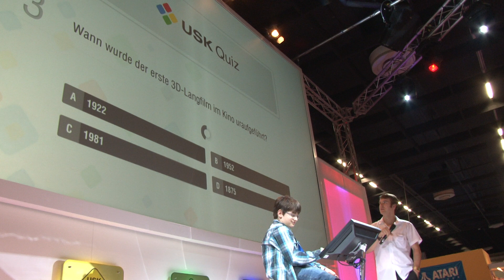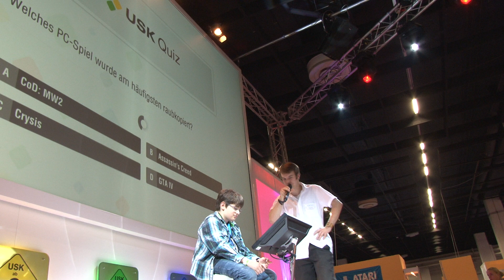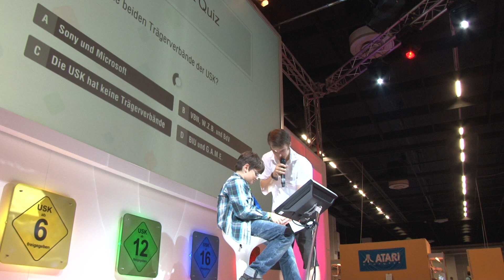Mein kleiner Bruder beim USK Quiz (Gamescom 2012)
Der kleine Maarten bei USK Quiz

My System:

- Graphiccard: MSI N560GTX Ti 2GB Twin Froza OC

- CPU: Intel I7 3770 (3,4 Ghz/Turbo 3,9Ghz)

- RAM: 4GB (2x 2GB)

- Motherboard: AsRock P67 Pro

- Power: LC-Power LC6420 V1.3

- Desktop: BenQ G2420HD

- Mouse: Logitech M500

- Keyboard: Logitech K300

- Console: Xbox 360 Slim 250GB

- Recording: Fraps,DxTory,MSI Afterburner